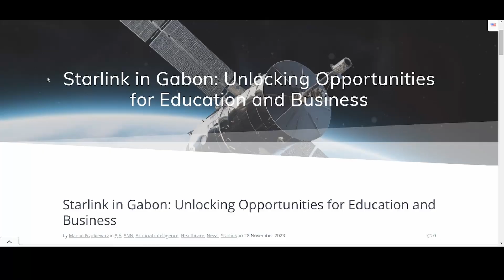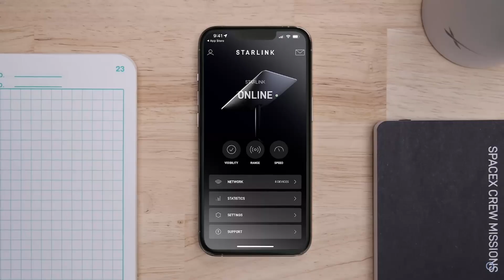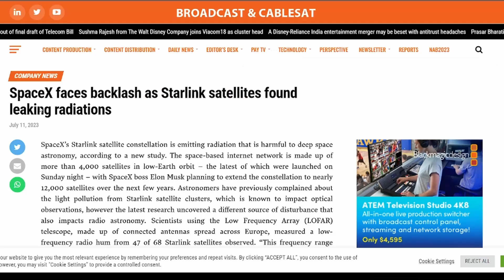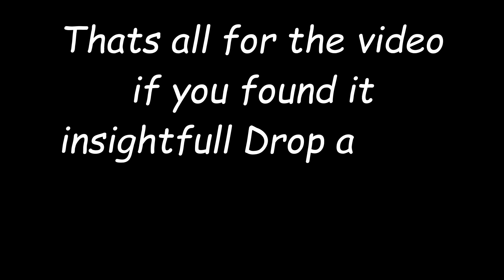How Elon's Musk's Starlink is bringing the Internet Revolution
In this video you know about How Elon musk's Starlink is bringing the Internet Revolution,This video focuses on Starlink's Satellite , bringing internet to rural areas and how it facing competition from amazon and others also its Low Earth Orbit configuration bring high speed internet to users by making Starlink Constellation